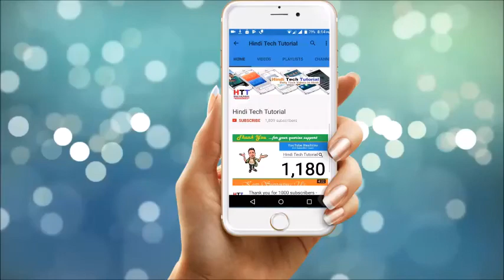Vivo V5S Unboxing, Hands on, Specs, Camera Samples, Price and Software Features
Guys You Are My Family Now I Need Ur Stroung Support.
Vivo V5s 4G VoLTE (4 GB RAM, 64 GB)  Feature
Vivo V5s 4G VoLTE (4 GB RAM, 64 GB) Crown Gold is available on our shop online at Lowest/Best Price in India, EMI, cash on delivery (COD) also available.

    4 GB RAM | 64 GB ROM | Expandable Upto 256 GB
    5.5 Inch HD Display | 4G | Fingerprint Scanner
    13 MP Rear Camera | 20 MP Front Camera
    3000 mAh Li-Ion Battery
    Octa Core MediaTek MT6750 Processor
    Android Marshmallow 6.0
Gear I Use = Camera - vivo Y51L
Software - Movie Maker
Laptop - Acer Gatway